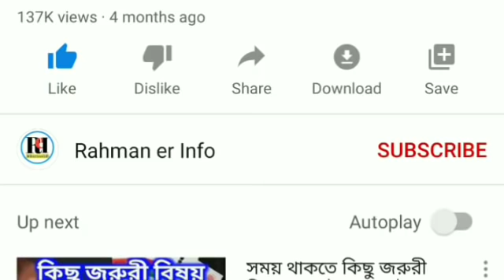Silchar, Karimganj and Hailakandi News Today 🔥 আজকের শিলচর থেকে আসা কয়েকটা গুরুত্বপূর্ণ খবর 🔥